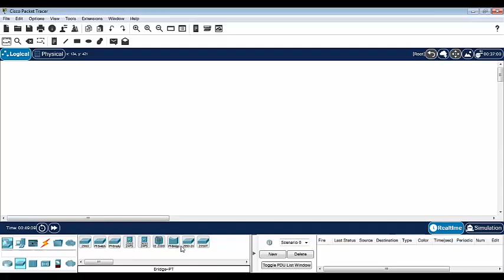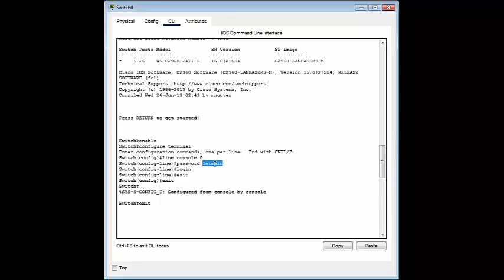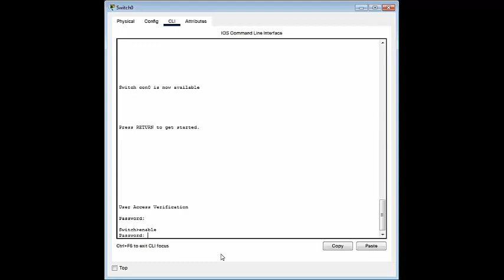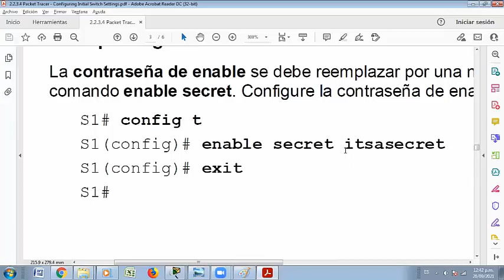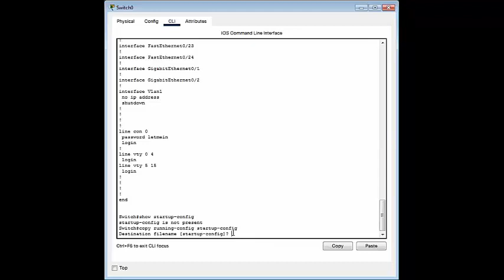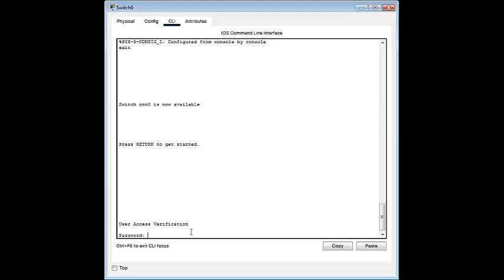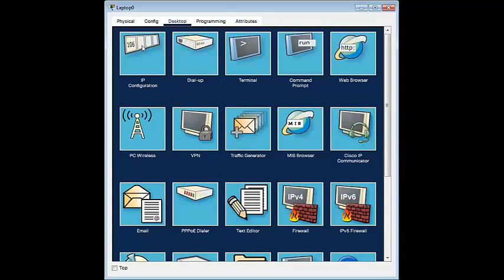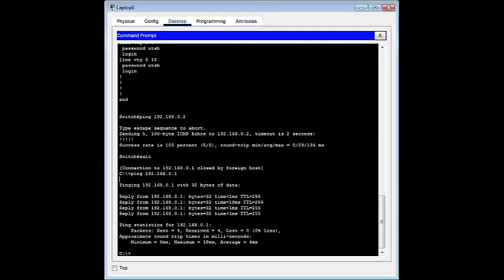Asesoria configuarcion inicial switch 2960 20_09_21 León Austria